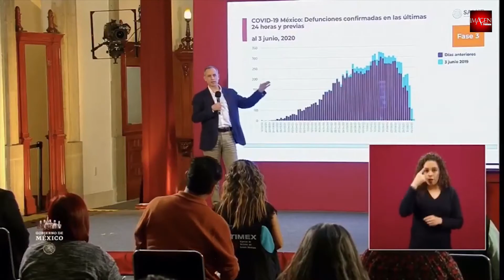COVID-19 dejó de caerle “como anillo al dedo” a AMLO